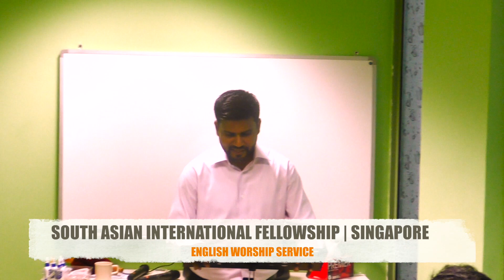The Ministry of Prayer | Message By Pastor Ratan Babu || Sunday 5th March, 2023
The VISION of SAIF-Church Is To Establish An International New Testament Type Ministry Through Which South Asians Will Be Empowered To Reach And Disciple The Nations For Christ.

PROMISE VERSE READ EVERY SUNDAY
Since You Are Precious And Honored In My Sight, And Because I Love You, I Will Give Men In Exchange For You, and People In Exchange For Your Life. Isaiah 43:4

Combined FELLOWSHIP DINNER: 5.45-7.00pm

Location: COVENANT HOUSE 110, Race Course Road, Singapore 218578 (near Little India MRT Station)

Founding Pastor: Pritam Singh Sandhu

South Asian Christians